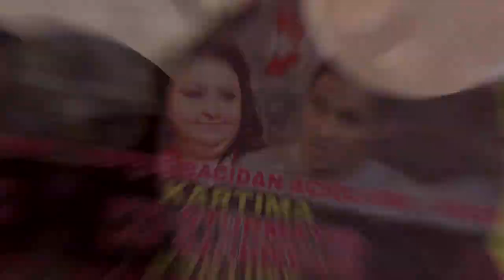TƏCİLİ: TOPPUŞ AÇIQLAMA VERDİ KARTIMA PUL OTURMAYIB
Diqqət! Müəllif hüquqları Sozun Duzu kanalı tərəfindən qorunur. Müəllifin icazəsi olmadan başqa kanala yüklənən video və səs yazıları xəbərdarlıq olmadan şikayət olunacaq. Bu isə kanalınızın bağlanmağına səbəb ola bilər.